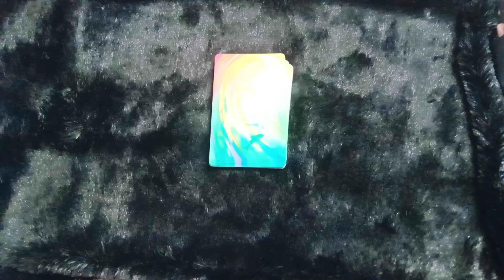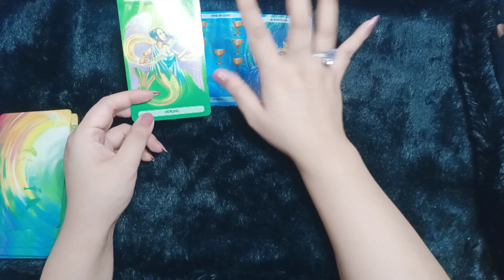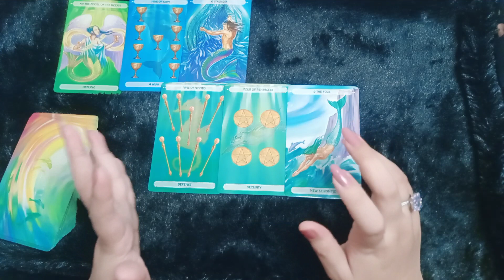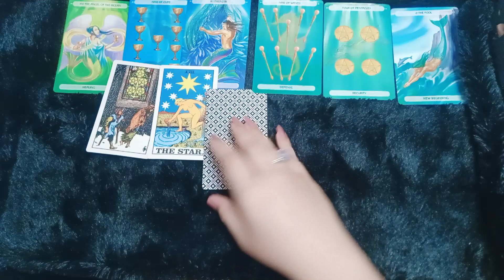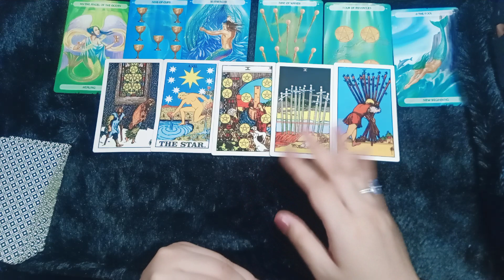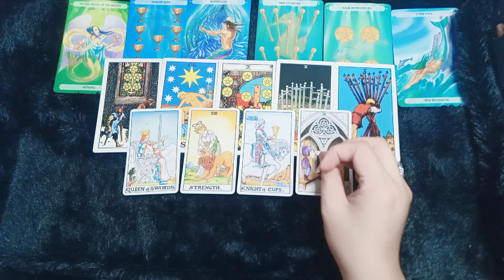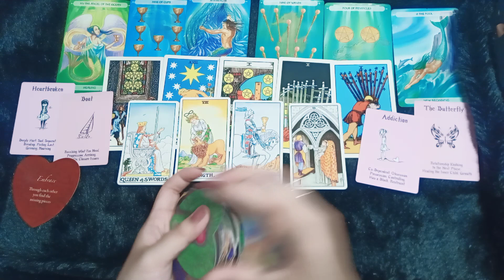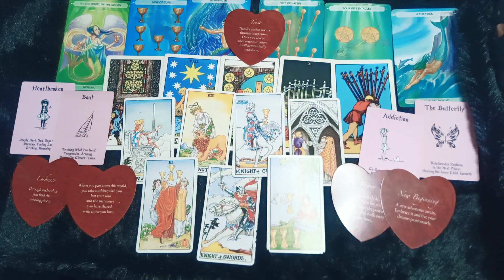Cinta ARIES December Tarot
BOOKED PERSONAL READING
Ramalan cinta zodiak aries di bulan desember

1. IDR 135.000/ 3 pertanyaan

2. IDR 260.000/ 20 menit video

3. IDR 360.000 - URGENT/ 30 menit interactive call

siapa yang tiba-tiba jatuh cinta padamu